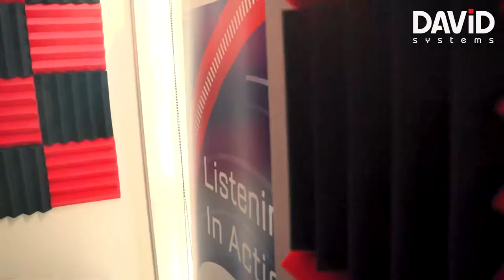DAVID Audioshow Room | Yellowtech - M!ka Mic Arm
Thanks to our friends at Yellowtech for providing us the M!ka Mic Arm. A profetional mic Arm used in real radio stations!

Our Audioshow Room will up our DAVID experience like never before and we invite our customers along for the ride!